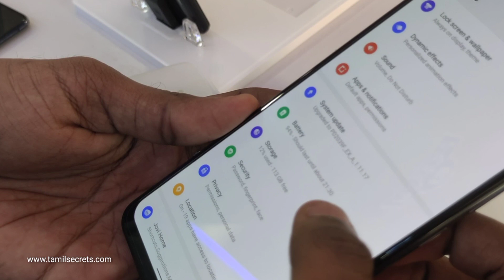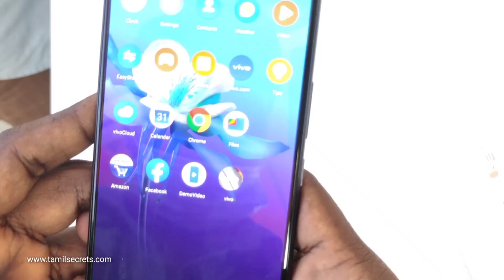VIVO V20 UNBOX AND FIRST IMPERSION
Vivo V20 smartphone was launched on 21st September 2020. The phone comes with a 6.44-inch touchscreen display with a resolution of 1080x2400 pixels and an aspect ratio of 20:9. Vivo V20 is powered by an octa-core Qualcomm Snapdragon 720G processor. It comes with 8GB of RAM. The Vivo V20 runs Android 11 and is powered by a 4000mAh battery. The Vivo V20 supports proprietary fast charging.

As far as the cameras are concerned, the Vivo V20 on the rear packs a 64-megapixel primary camera with an f/1.89 aperture; a second 8-megapixel camera with an f/2.2 aperture and a third 2-megapixel camera with an f/2.,4 aperture. The rear camera setup has autofocus. It sports a 44-megapixel camera on the front for selfies, with an f/2.0 aperture.

The Vivo V20 runs Funtouch OS 11 based on Android 11 and packs 128GB of inbuilt storage that can be expanded via microSD card with a dedicated slot. The Vivo V20 is a dual-SIM (GSM and GSM) smartphone that accepts Nano-SIM and Nano-SIM cards. The Vivo V20 measures 161.30 x 74.20 x 7.38mm (height x width x thickness) and weighs 171.00 grams. It was launched in Midnight Jazz, Moonlight Sonata, and Sunset Melody colours.

Connectivity options on the Vivo V20 include Wi-Fi, GPS, Bluetooth v5.10, USB OTG, USB Type-C, 3G, and 4G (with support for Band 40 used by some LTE networks in India). Sensors on the phone include accelerometer, ambient light sensor, gyroscope, proximity sensor, and in-display fingerprint sensor. The Vivo V20 supports face unlock.

As of 18th October 2020, Vivo V20 price in India starts at Rs. 24,990.

Vivo V20 Full Specifications

General
Brand Vivo
Model V20
Release date 21st September 2020

Colours

Midnight Jazz, Moonlight Sonata, Sunset Melody

Display

Hardware

Processor octa-core
Processor make Qualcomm Snapdragon 720G
RAM 8GB

Camera

Rear camera 64-megapixel (f/1.89) + 8-megapixel (f/2.2) + 2-megapixel (f/2.,4)

Software

Skin Funtouch OS 11

Connectivity
Wi-Fi Yes
GPS Yes

SIM 1
SIM Type Nano-SIM
GSM/CDMA GSM
3G Yes
4G/ LTE Yes

SIM 2
SIM Type Nano-SIM
GSM/CDMA GSM
3G Yes
4G/ LTE Yes

Sensors

In-Display Fingerprint Sensor Yes
Proximity sensor Yes
Accelerometer Yes
Ambient light sensor Yes
Gyroscope Yes